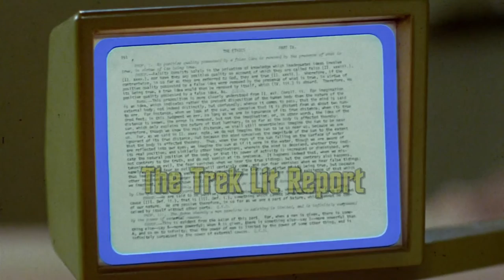TREK LIT REVIEWS: TOS: The Face of the Unknown by Christopher L. Bennett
In a fun sequel to the classic Star Trek episode "The Corbomite Maneuver," author Christopher L. Bennett tackles climate change, buried secrets, and the possible collapse of an entire civilization. Check out my review of the TOS novel The Face of the Unknown!

Purchase The Face of the Unknown:
Mass-Market Paperback: